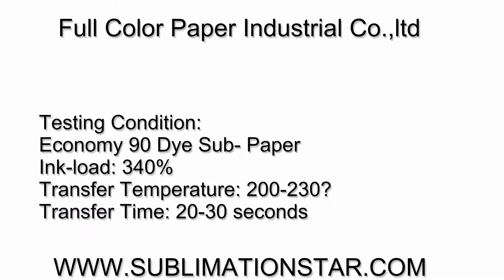Test printing for economy 90gsm dye sublimation transfer paper